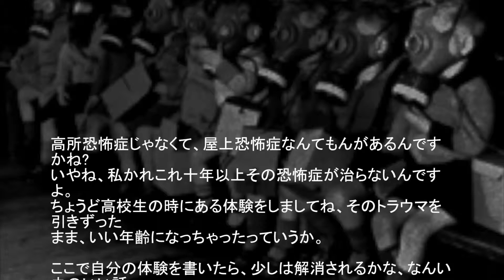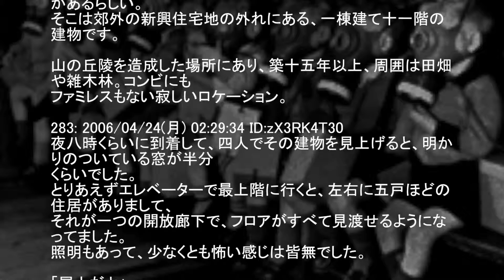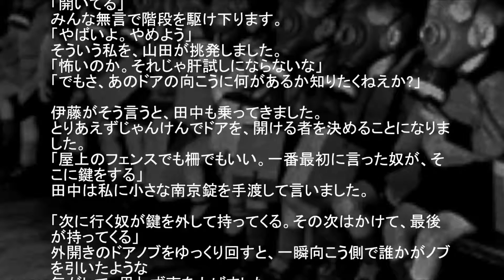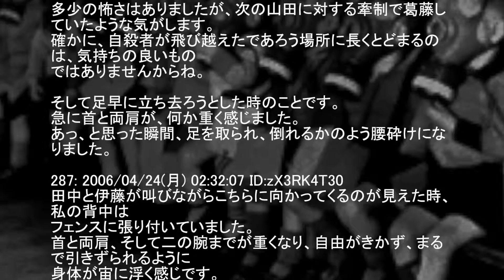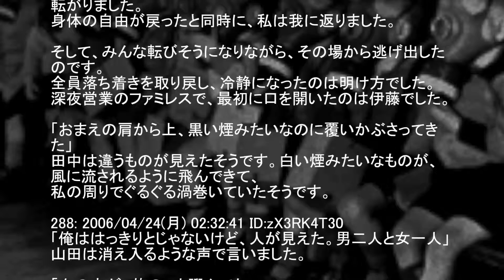【怖い話】屋上恐怖症【閲覧注意】 【２ちゃんねる】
【怖い話】屋上恐怖症【閲覧注意】
ます。

怖い　話
怖い　映画
怖い　心霊
怖い　映画
恐怖　動画
恐怖　映画
未解決事件
犯罪 ２ちゃんねる　笑える
２ちゃんねる　泣ける
２ちゃんねる　感動
２ちゃんねる　メシウマ
２ちゃんねる　呪い
２ちゃんねる　スレ
２ちゃんねる　韓国
２ちゃんねる　検索
２ちゃんねる　名言
２ちゃんねる　怖い話